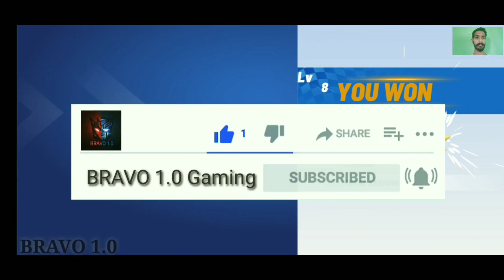Ultimate car stunts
Some Other Gameplay Videos_

Some other Playlist of GamePlay_

Best Zebronics Bluetooth Buds on good price

Best Boya Mic for youtube recording on cheap rate

Coolpad cool 5 on very cheap rate (4GB Ram,64 GB internal)

Best Cheap Gaming Headphone

Best cheap gaming mousepad

Best Bluetooth Joystick for Android phone

Best cheap wired joystick for pc gaming

Best Wireless Bluetooth headphone

Realme buds wirrless on good price

OnePlus Nord on very good price

Samsung M31 on good price

Redmi note 8 pro at discount price

Oppo A5 on best price

Tecno spark 5 pro with indisplay Camera and 5000 mah battery

Samsung Tab A (5100 mah battery)

OnePlus 32 inch LED Smart Android TV on very good and cheap price

Asus vivobook 15 Intel core i5 (8GB RAM) on good price

Canon DSLR on Cheap rate

Other deals_____

Best Acer gaming monitor ( Refresh rate _144hz, 1ms response time)

HP Pavilion Gaming Laptop on cheap price

Samsung Bezel Less LED Monitor on cheap rate

Best LG Gaming monitor

Cheap LG Gaming monitor

Best Gaming Headphone under budget

Best Realme band

Best Asus Gaming Laptop

Cheap Watch Like Apple Watch

Best Bag for DSLR

About Me_ Hello Everyone, my name is Anuj Kumar, Bravo 1.0 Gaming is a gaming channel, where you can watch the gameplay videos of Android, ios, pc and any other platform games.If you like to watch the gameplay then hit the subscribe button and support me. I daily upload gameplay and if you have any suggestions then comments it on any video.